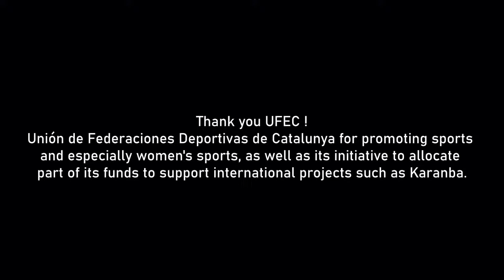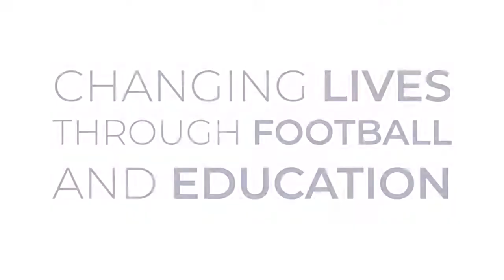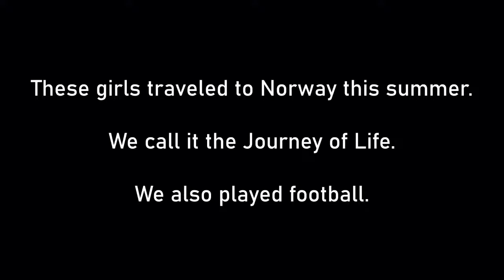IWISC BARCELONA - 2nd Round Table: "Sport: Does sex matter?"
Ponents: Patrycia Centeno, Anna Almécija, Natalie St. Cyr Clarke, Marijke Fleuren, Alexandra Gómez, Marta Utor, Isabel Pérez